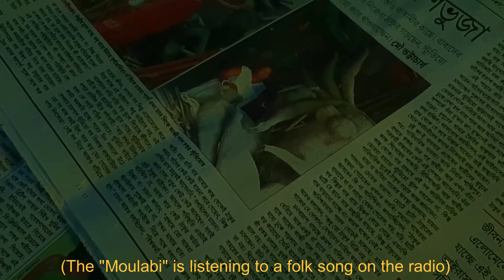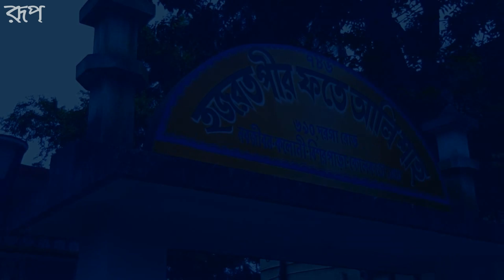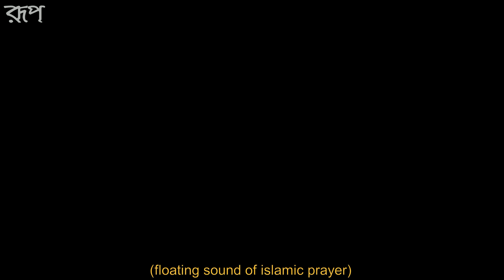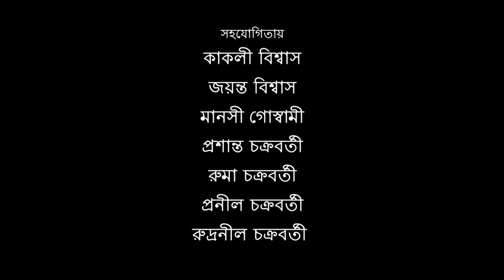Ashwiner Sharodoprate | আশ্বিনের শারদপ্রাতে | Rup Art Production | NATIONALLY ACCLAIMED | Subtitle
Ashwiner Sharodoprate || আশ্বিনের শারদপ্রাতে || Full Movie HD || Rup Art Production
• Casting: Abhijit Das & Biman Goswami
• Voiceover: Mandira Bhattacharya
• Makeup & Costume – Dona Saha
• Story, Screenplay, Editing, Cinematography & Direction – Shiladitya Ganguly
• Music Credits in the Film
1. Jat Gelo Jat Gelo bole (Lalan Giti) Cover by Biman Goswami
4. “ISLAMIC BACKGROUND MUSIC [NO - COPYRIGHT] PART 6”
• Due to current Covid19 Pandemic YouTube is showing the videos in 480P quality, but this film is 100% 1080P HD resolution if you are watching in on Laptop or PC you can avail the experience in Real HD, Stay Home Stay Safe.